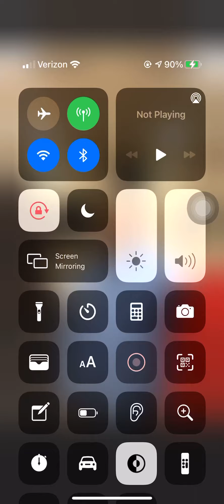Never Would have made it